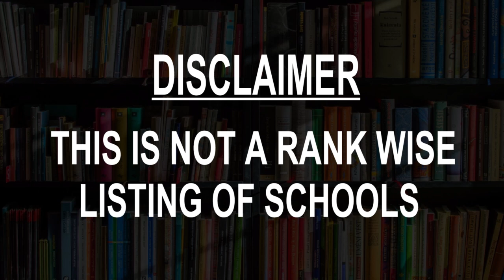Schools around Vilvoorde, Belgium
Must Watch.. Best Schools around Vilvoorde

Click on Bell ICON to get the notification of New Videos.This is not rank wise listing of Top Schools in Vilvoorde, it's the list of best Schools around Vilvoorde as per the ratings given by our users.

Listed Schools:

HET ATHENEUM
Van Helmontstraat 6

Catholic Education Vilvoorde
Mechelsestraat 7

Katholiek Onderwijs Vilvoorde
Karel Trekelsstraat 42

De Knipoog Vilvoorde
Franklin Rooseveltlaan 98

GO! Technical Atheneum Horteco
De Bavaylei 116

CBE Open School Halle-Vilvoorde
Vlaanderenstraat 71

KOV vzw Basisschool Heilig Hart Kassei, onderwijs
Thaelstraat 7

CVO Vilvoorde
Lange Molensstraat 4

GO! basisschool Kaleido
Leuvensestraat 117

Basisschool De Biekorf-Houtem, De Keye Katelijne
Karel Trekelsstraat 42